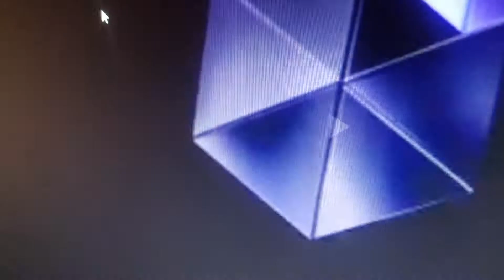Donald Pringles Meme 2